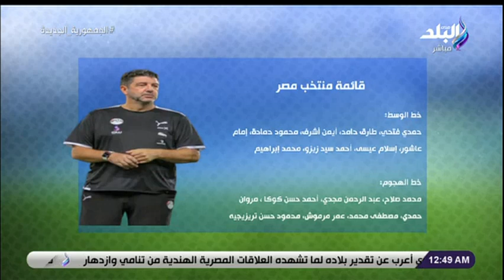مظلوم جدًا.. أحمد صالح: محمد عواد أعلى من محمد وأحمد الشناوي .. هو أحسن حارس في مصر حاليًا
جزء من حلقة اليوم 19 سبتمبر 2022 من برنامج الماتش مع هاني حتحوت وفيها تفاصيل خاصة عن أزمة استبعاد محمد عواد من منتخب مصر وهاني حتحوت يكشف ماذا فعل كولر في تدريبه الأخير مع الأهلي و تفاصيل انتهاء رحلة حسام عاشور مع الاتحاد السكندري وهاني حتحوت يكشف آخر الأخبار على الساحة العالمية  ويكشف عن المرشح لقايدة نادي الاسماعيلى وفيها لقاء مع  الكابتن أحمد صالح  نجم الكرة المصرية ويكشف تفاصيل تجربته مع نادي سموحه ويعلق على قائمة لاعبي منتخب مصر